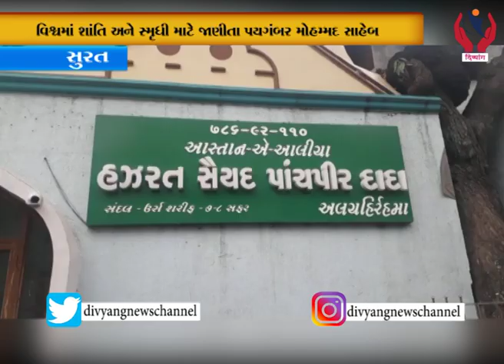Surat l બઝ્મેં ગુલીસ્તાન એ રીફાય દ્વારા ઈદે મિલાદની અનોખી ઉજવણી l Divyang News